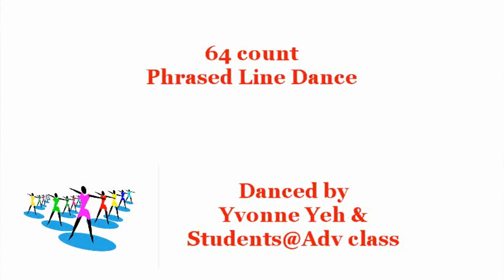Shake That - Line Dance (Dance & Teach)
Shake That
Count: 64 Wall:  Level: Phrased
Choreographer: Maddison Glover